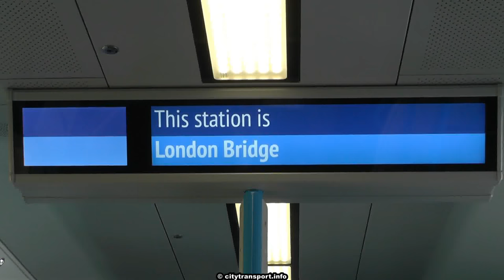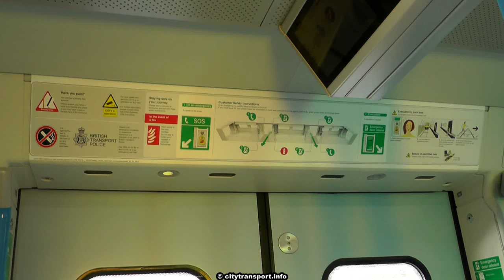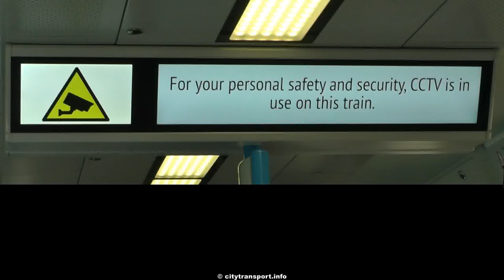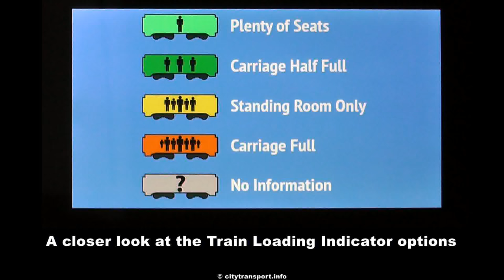The new Thameslink Class 700 train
Looking at the new 12 carriage Thameslink Class 700 trains, including a sample ride between London Bridge and East Croydon stations.

Built by Siemens and from their Desiro City product range, these trains are configured in 8 carriage and 12 carriage formats. Internally they are of a full walk-through design so that when one part of the train becomes crowded passengers can walk to adjacent carriages which may be emptier... experience on other trains which have the same feature suggests that sometimes doing this can result in passengers finding vacant seats. To encourage passengers to do this the electronic passenger information screens include "train loading information" which shows the occupancy status of each carriage.

The walk-through feature also means that during the journey you can you walk to the part of the train which will be nearest the platform exit at your destination station.

Research for this film found many comments suggesting that uncomfortable seating and nowhere to put a coffee bought at the station just before boarding lets down an otherwise excellent train.

The issue is that the Thameslink service requires trains which are a challenging combination of urban metro, short distance inner suburban and medium distance outer suburban. Unfortunately the attempt by the Department of Transports to meet these attributes has resulted in a train where aspects of the interior design miss out the needs of outer-suburban passengers.

There is no point in offering passengers low quality seating that they find uncomfortable and gives them a backache. The passengers WILL remember - and the next time they will choose a different transport solution. The same comments apply to things such as seat back angle, airline style seat pitch and legroom.

More information on the seating issues can be found at the two links below; a web search will likely find many more adverse comments on this topic.

An example of the type of route map with lights at stations which is advocated in the film can be found at this link (to a photograph my website)
This map uses coloured LED (light emitting diodes) to show:-
* the route number (green LED's flash alternately)
* the section of route which has been passed (red)
* where you are "now" (flashing yellow)
* and the section of the route which is yet to be traversed (green, only four stops remaining...)

For Thameslink - and the Underground's S Stock trains - there would not be a need to show route numbers.

Despite the critical comments, the bright and airy internal ambiance, smooth quiet journey, fast acceleration and wide doorways makes for what is a very attractive train.